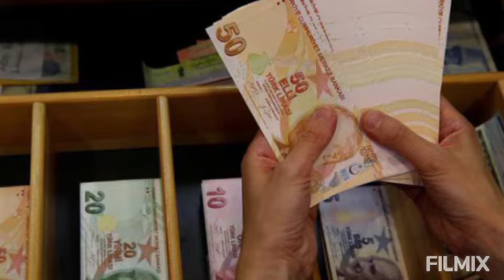Türkiye’nin kaynak ihtiyacı artıyor .Umut azalıyor